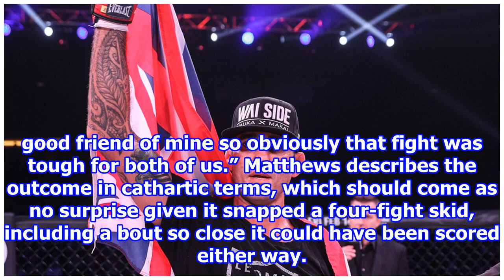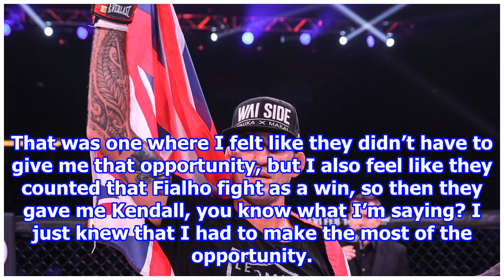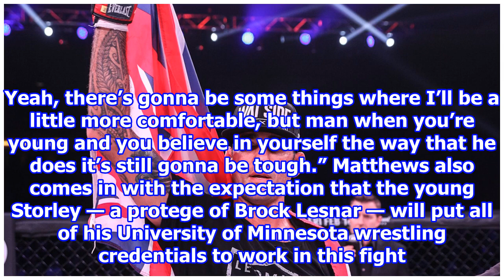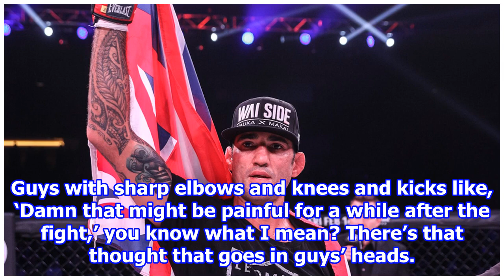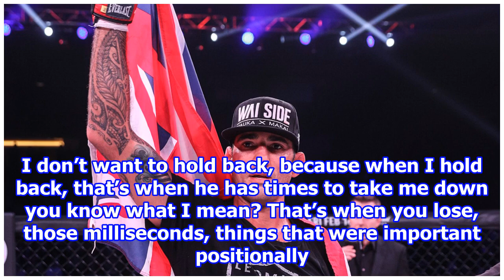AJ Matthews plans to ‘punch through’ Brock Lesnar protege, Logan Storley, at Bellator 204 2018/8/...